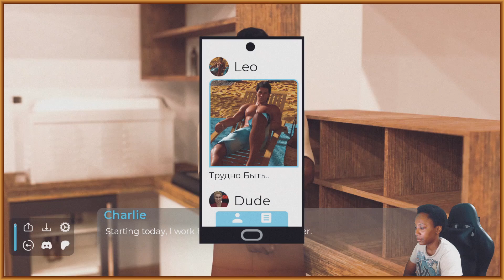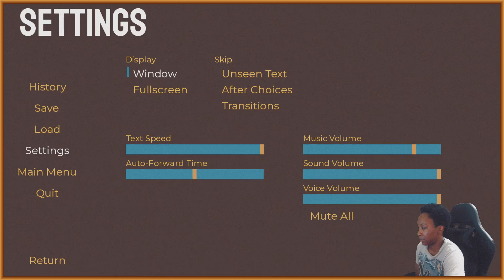Boss Of The Gym ║ New Adult Visual Novel ║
║ Itch.io ║ New ║ Adult ║ Visual Novel ║ 3D ║ Ren'Py ║ Singleplayer ║
🡻 More Info 🡻

║ Intro 0:00  ║
║ Gameplay 0:11  ║
║ Outro 19:40  ║

(link in channel)
if you want your game to be my next upload

〖Game〗

Boss Of The Gym
by
Dazman34

〖About〗

This is a story about an ordinary guy who left his village for the BIG CITY chasing his dream, only to find out that the dream was a real bitch! But by a lucky turn of events, instead of going back home, he finds his dream job at a fitness club filled with beautiful women! Join the main character on this journey and turn him into the true Boss of the Gym!

〖Music〗

〖Their Music〗

〖Social Media〗

〖Credits〗